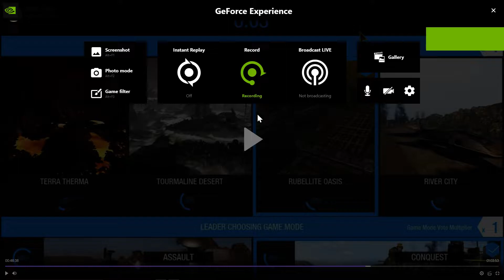MechWarrior Online epic win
One of my best matches and honestly the most fun i have had playing since Tex stopping playing last year . down 3-8 and brought it back for the W .

had to pull it off a friends twitch